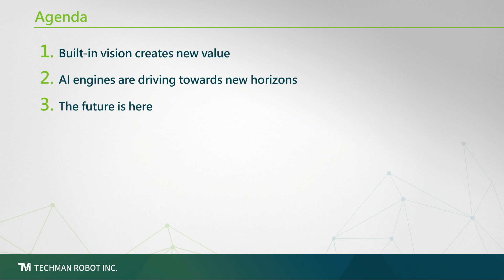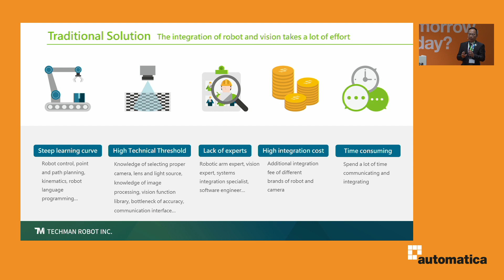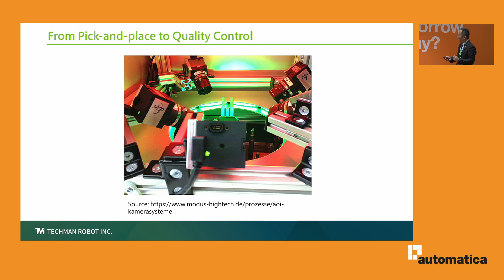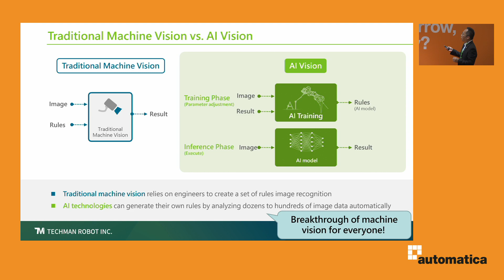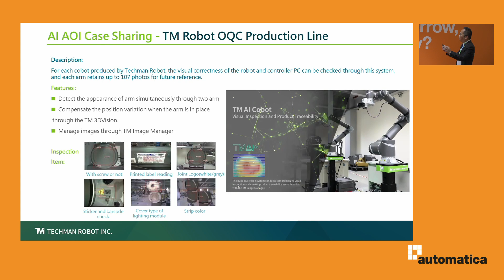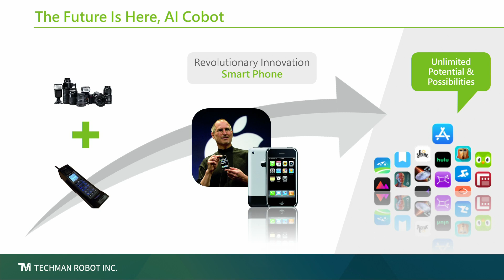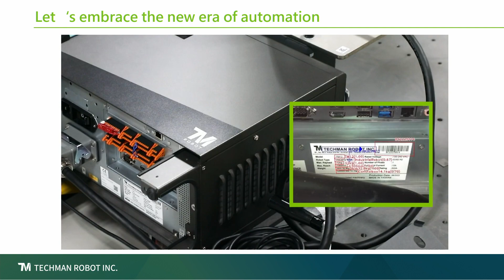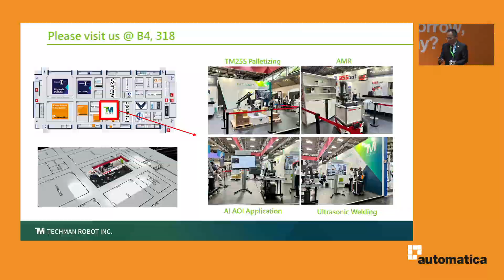Cobot with AI Vision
The focus of this presentation is on how collaborative robots with built-in AI vision can bring benefits to automation. The speaker will explain how flexible coordinate systems can be established through visual positioning, increasing the flexibility of the robot and peripheral device configurations.